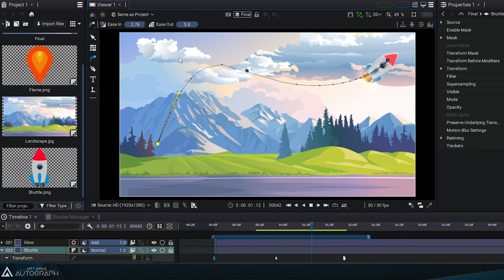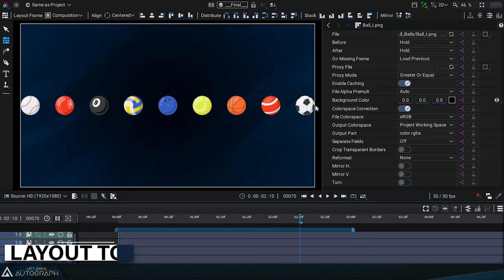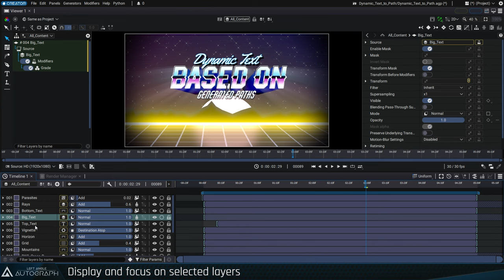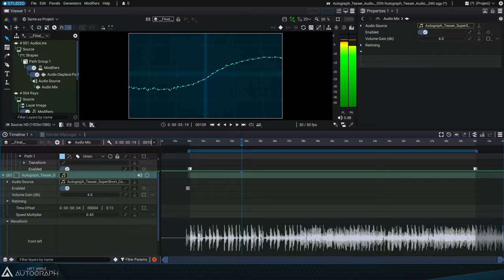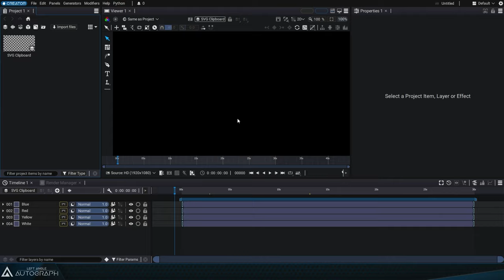Autograph 2024.04.v1 Trailer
Autograph 2024.04.v1 is here!

Check out some of the new features coming your way!